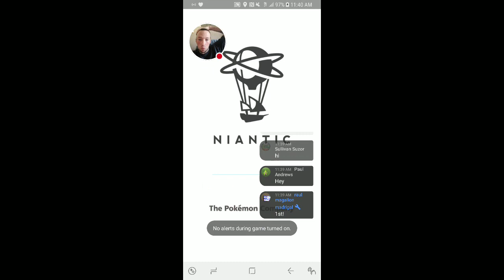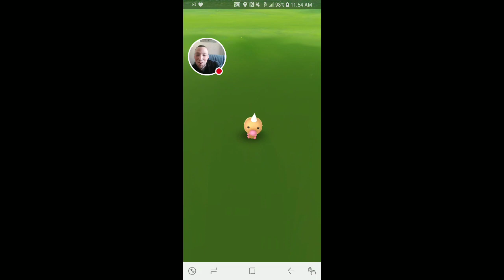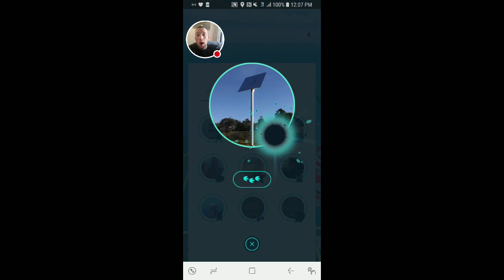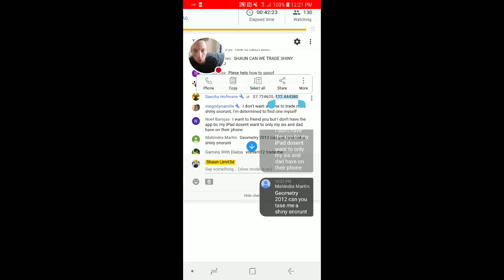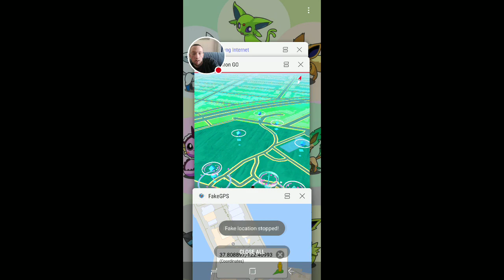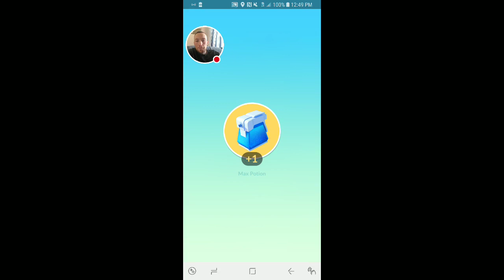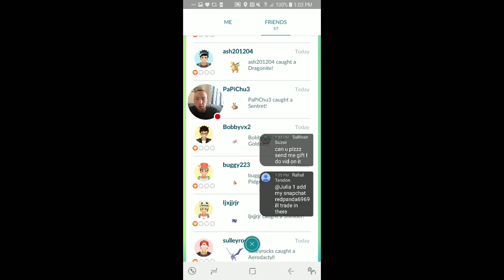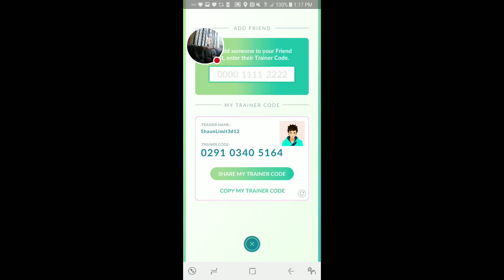ANOTHER SHINY ARON & TRADING VIEWERS in Pokemon Go!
I got another shiny Aron and Traded Viewers In Pokemon Go!

$2 = SHOUTOUT
$10 = INSTANT MOD
$15 = FRIEND ADD + MOD
$20  MOD + FRIEND ADD + TRADE
$50 LEGENDARY OR SHINY TRADE + FRIEND + MOD
$100 PERFECT MEW RENAMED + BOSS MOD + SHINY POKEMON TRADE + FRIEND ADD

- Recording App = YT Gaming

** SOCIAL/ LINKS **